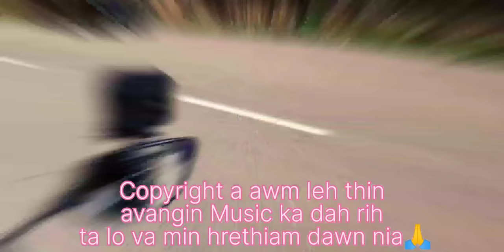Tam lutuk pawh a hlauhawm zawk a lawm le! Zokhawthar Road-ah an lo Duty😱🔥